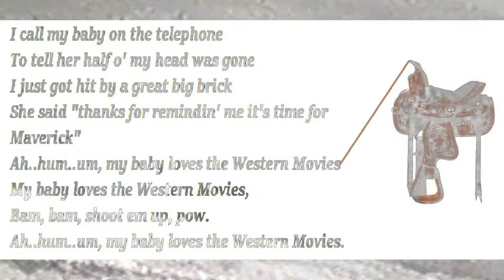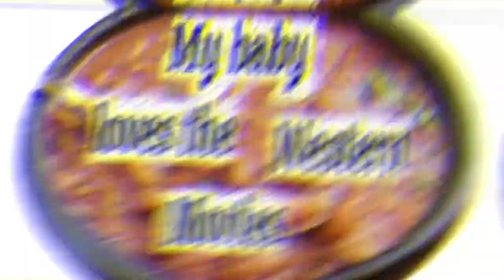Western Movies. "My Baby Loves The Western movies" Karaoke words on screen The Olympics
The old west is here for you now! Take a look around! My baby just loves Western Movies, even after the brick incident. I was hit by a great big brick and my baby just wanted to watch Maverick on abc.